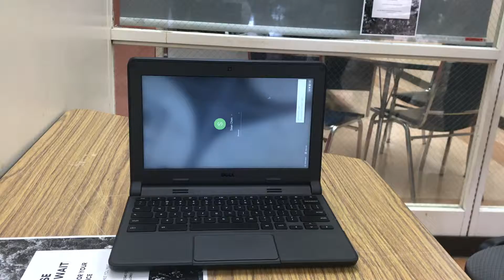THE TOWELPORTER!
"the change that we seek" - obama